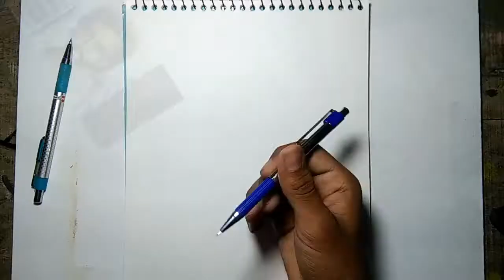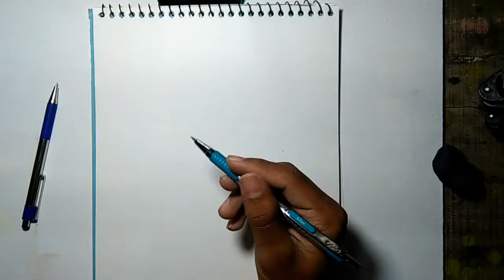How to do cross hatching for beginners best method (definitely work ) 😊